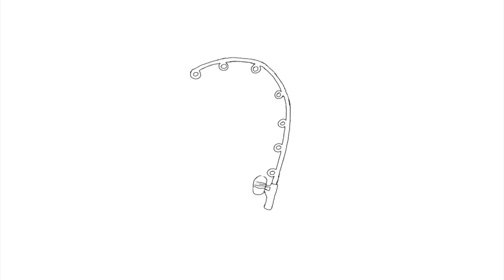Never thought this day would come.. POMPANO VS JACK CATCH CLEAN COOK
Today we try to compare a Pompano with a Jack Crevalle, i think you can guess what happens. it was suspect.